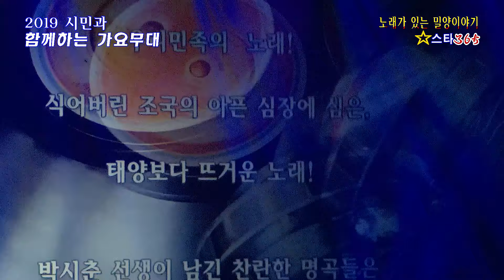가수 "배금성" / 애수의 소야곡(밀양시민과 함께하는 가요무대)아리랑 아트센타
스타365(단장. 오태환)에서는 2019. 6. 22 밀양아리랑아트홀 대강당에서 가수 문희옥. 배금성 등 유명가수들을 초청하여 시민1,000여명과 함께 "노래가 있는 밀양이야기"(가요무대)공연을 성황리에 마무리 하였다.